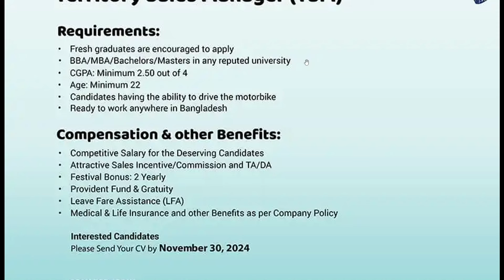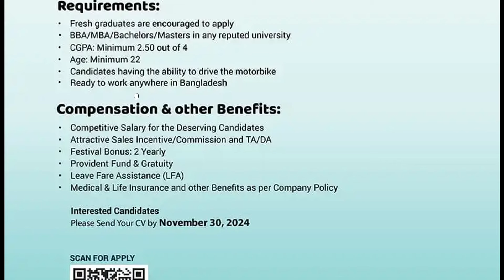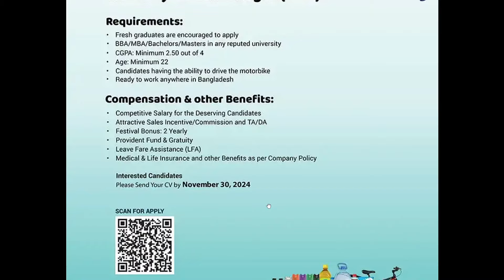বিনা অভিজ্ঞতায় ৩০-৩৫ হাজার টাকা বেতনে চাকরি। আকিজ গ্রুপে নিয়োগ বিজ্ঞপ্তি। জব সার্কুলার ২০২৪।Job 2024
বিনা অভিজ্ঞতায় ৩০-৩৫ হাজার টাকা বেতনে চাকরি। আকিজ গ্রুপে নিয়োগ বিজ্ঞপ্তি। জব সার্কুলার ২০২৪। Jobs 2024। job for Fresher 2024। Walk in interview 2024। Akij group job circular 2024